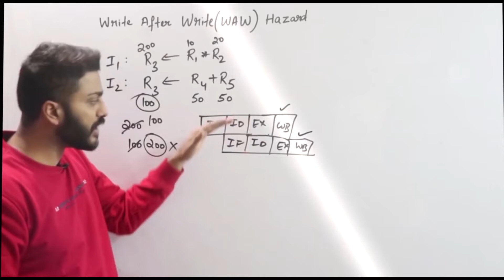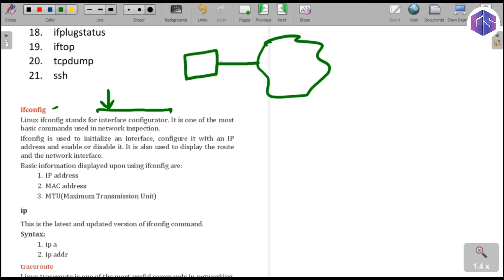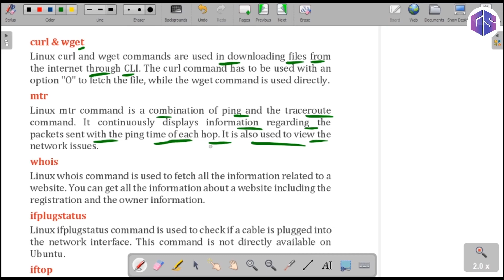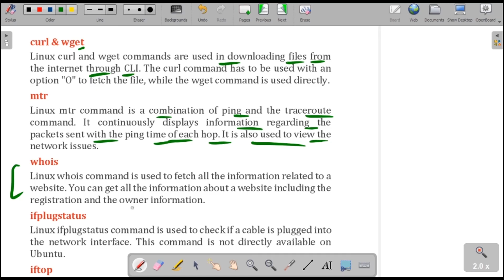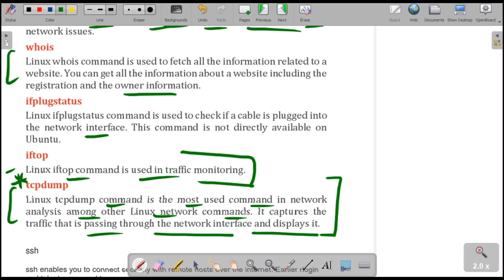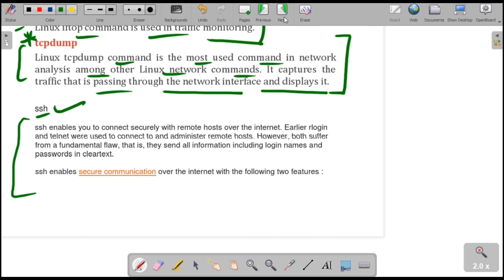Lec-89: Top Linux Network Commands | Computer Networks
Top Linux Network Commands explained by Varun sir are explained in this video.

Given below are top Linux Network Commands. This video will be helpful for students who are preparing competitive exams like GATE, UGC NET, PSUs, NIC, PGT TGT as well as College/University exams also.

0:00 - Introduction
1:28 - ifconfig Command
3:03 - ip Command
3:36 - traceroute Command
4:30 - tracepath Command
5:29 - ping Command
6:11 - netstat Command
6:27 - ss Command
7:17 - dig Command
7:31 - nslookup Command
7:41 - route Command
8:24 - host Command
8:39 - arp Command
9:15 - iwconfig Command
9:36 - hostname Command
10:04 - curl & wget Command
10:32 - mtr Command
10:53 - whois Command
11:19 - ifplugstatus Command
11:47 - iftop Command
12:08 - tcpdump Command
12:35 - ssh Command